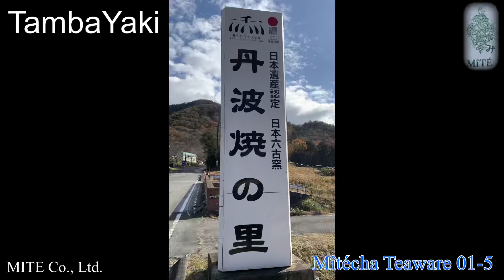Mîtécha 01-5 / TambaYaki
TambaYaki, TambaSasayama city, Hyogo prefecture, Japan